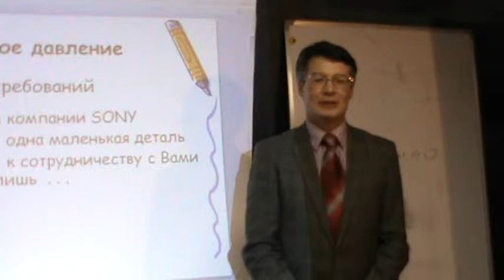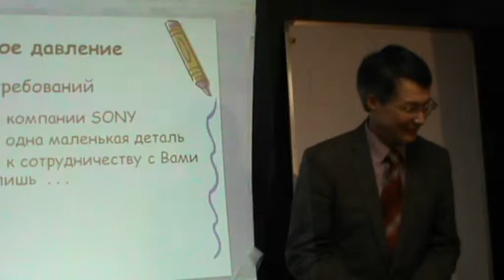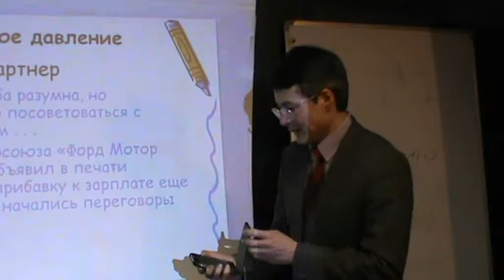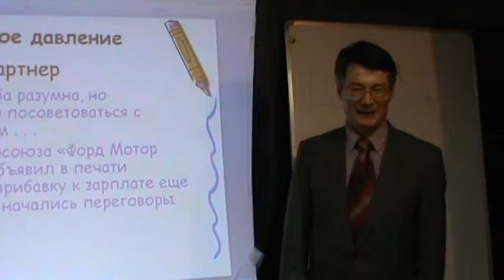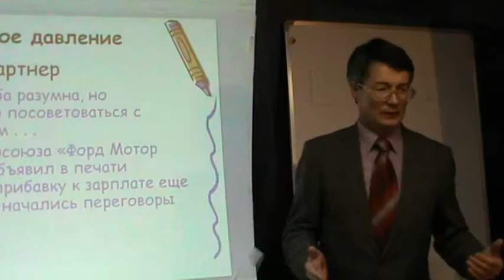Харви Маккей. "Пресовутая скидка" Уловка автодилера.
Медиация онлайн. Красноярск (С) Сибирский Центр конфликтологии 2014 Обучение через кейсы на основе конфликтных ситуаций нашего центра. Электронное обучение. Дома, на работе, на даче — везде, где есть доступ в Интернет.